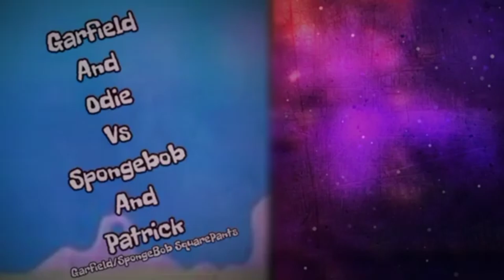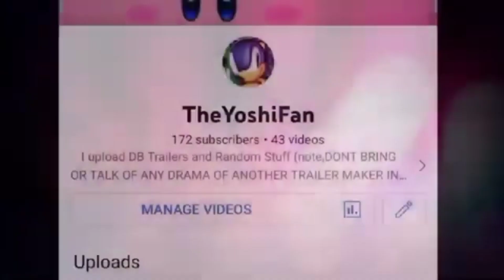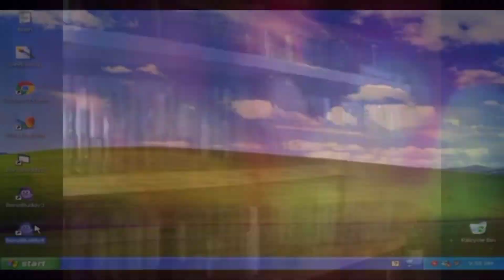Fan Made Death Battle Trailers S3 Compilation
best season hehehe